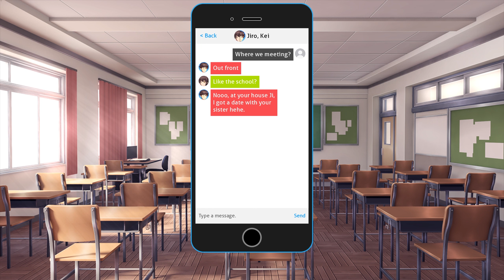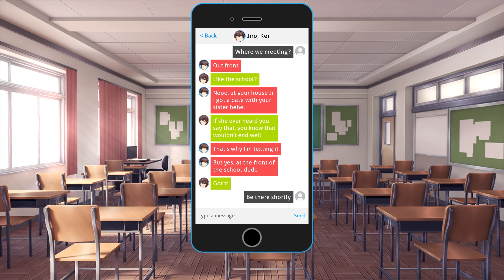Meeting Yuri's Friend Haruna!!!!(Part 1)(DDLC A New View MOD)(DEMO)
Synopsis:
Haruna is a Kuudere, and in this mod,
you get a crush on her, now, you must break through her exterior to see the sweet and caring girl that lies within.